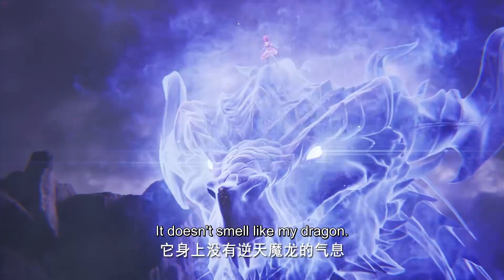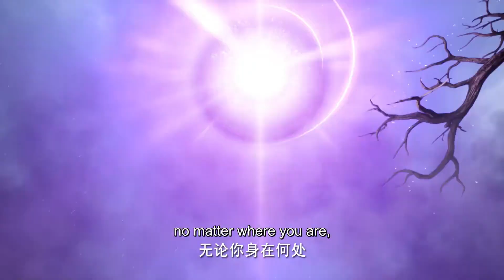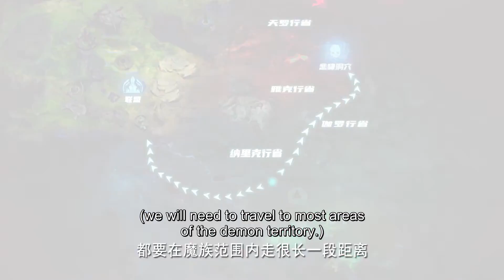✨Throne of Seal EP 75 [MULTI SUB]